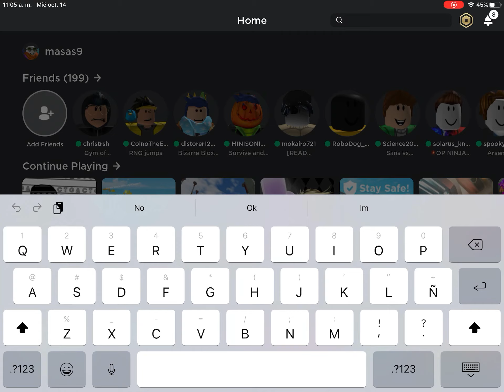exposing masas9 (big tryhard)